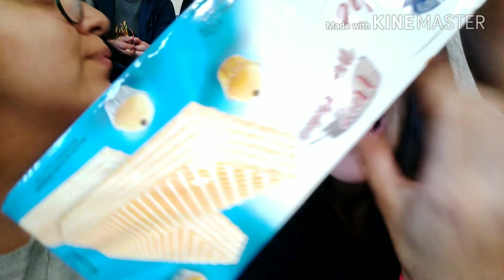Cenáculo com Maria 💙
É difícil falar sem se emocionar, foi um dia  inesquecível, choramos muito, cantamos muito, dançamos, oramos, adoramos, rimos, brincamos e principalmente tiramos muitas fotos,eu só agradeço a Deus por me permitir participar de momentos como esse e por ter amigos maravilhosos que fazem tudo ficar mais alegre. Eu e a Gaby estávamos sem ver a Maria a alguns meses e não sabíamos que ela estaria lá, ela nos surpreendeu e nós ficamos muito emocionadas, que dia incrivelmente incrível não tem como expressar em palavras. "GRATIDÃO: Deus tem uma forma tão linda de nos proteger e amar, que muitas vezes ficamos sem palavras pra agradecer."💙